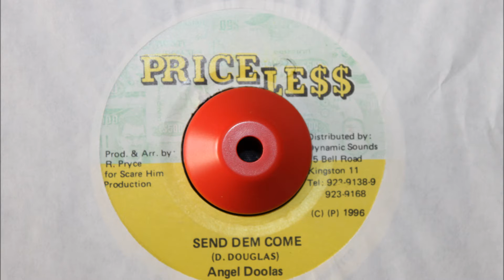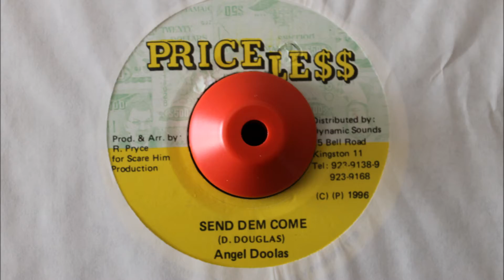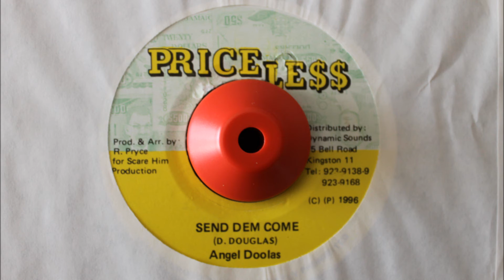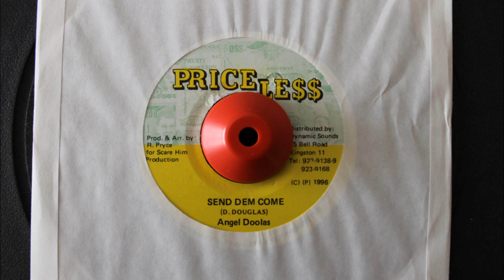ANGEL DOOLAS - SEND DEM COME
PRICELESS - 1996 - 7 - STALAG RIDDIM